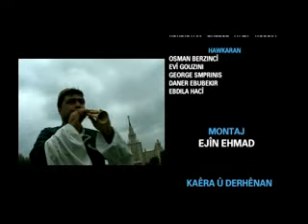Naway hawler 2.flv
Naway hawler grupi muziki naway ahwler video clip kurdish music farhanf xafur avan usman Kurdistan haval hamad 2011 gorani folklor gasht